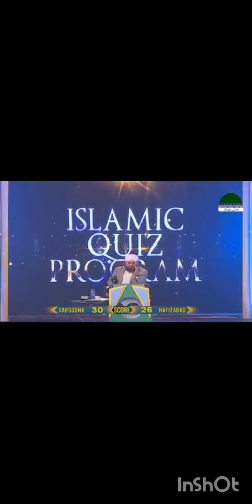wo konsi halat hay ke namazi Salam pherne ke bawajud namaz se bahir Nahin hota?